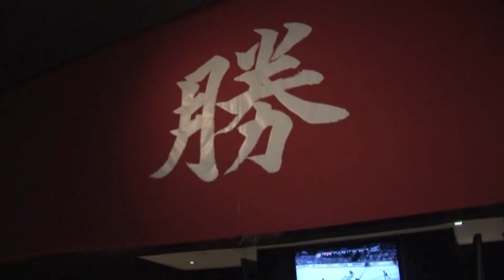Les soirées privées de développeurs de jeux vidéo grouillent d'hôtesses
La responsable des babes se lâche au dernier jour de l'E3